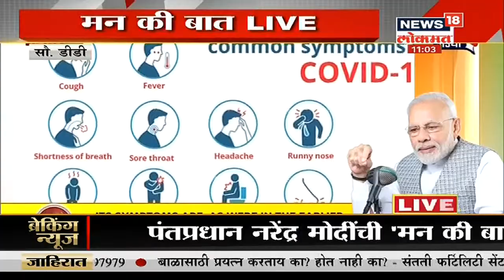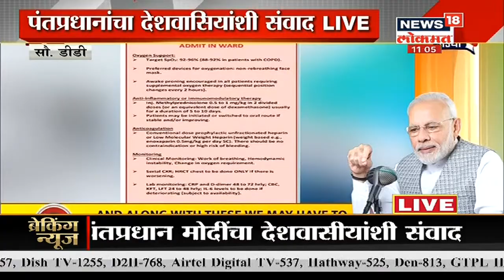Mann ki Baat Updates: 'देशात कोरोनाची दुसरी लाट,पण घाबरू नका', PM Modi यांचं जनतेला आवाहन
देशात 1 मेपासून लसीकरणाच्या (Corona Vaccination) तिसऱ्या आणि मोठ्या टप्प्याला सुरुवात होणार आहे. या तिसऱ्या टप्प्यामध्ये 18 वर्षावरील सर्वांना कोरोना लस दिली जाणार आहे. याच पार्श्वभूमीवर लसीकरणाला सुरुवात होण्याआधी केंद्रानं राज्यांना काही महत्त्वाच्या सूचना दिल्या आहेत